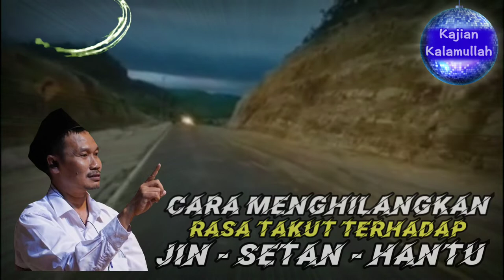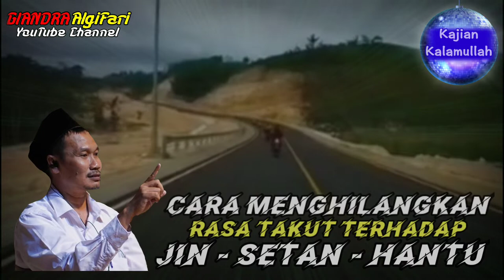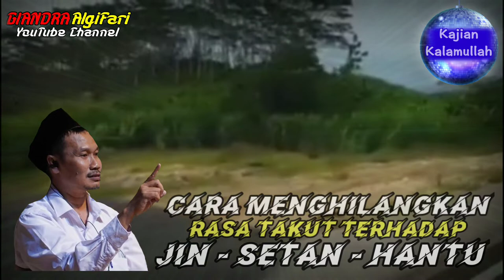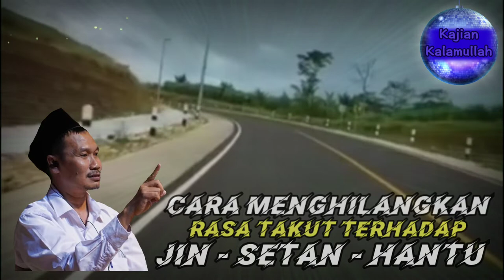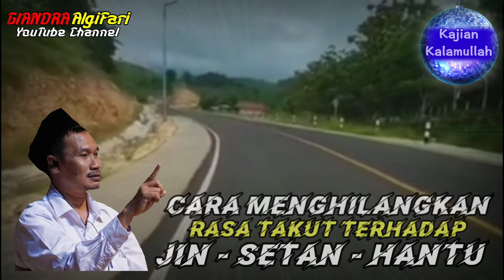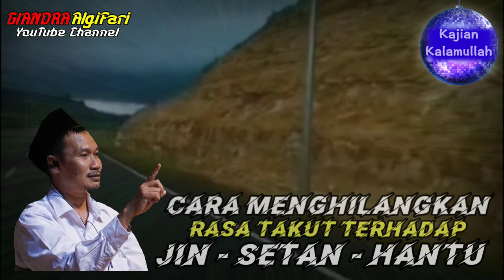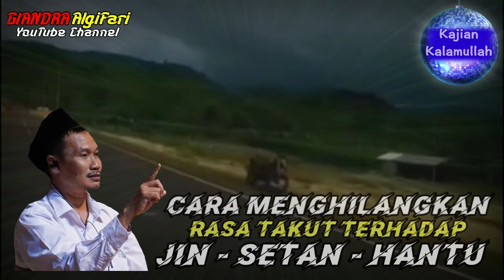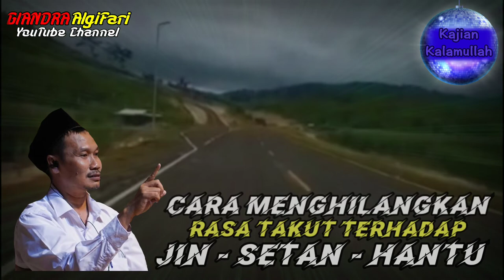Cara Mengatasi Rasa Takut Pada Hantu Gus Baha ‼️ Kajian Kalamullah